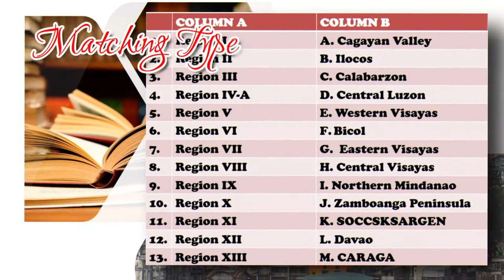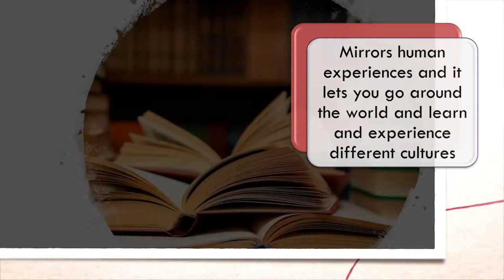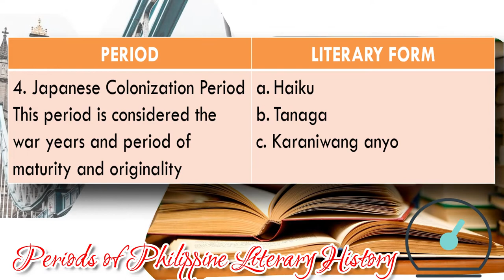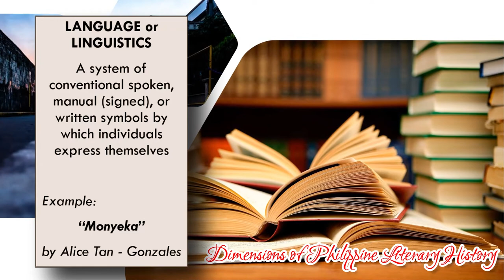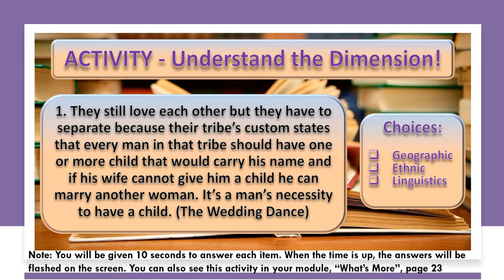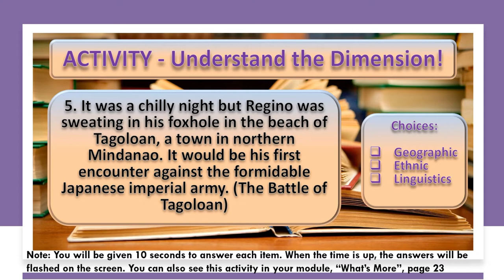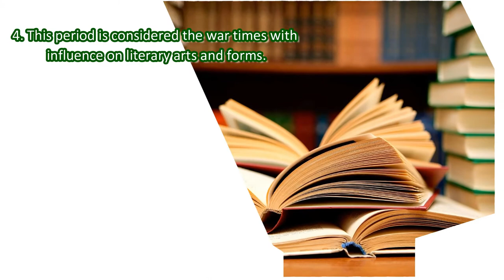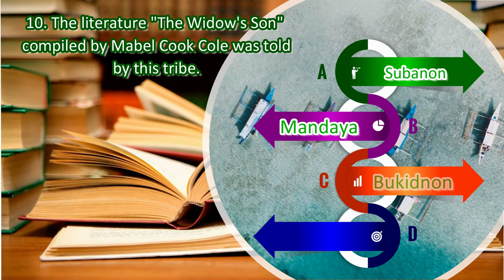21st Century Literature of the Philippines and of the World - Module 1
21st Century Literature of the Philippines and of the World - Module 1